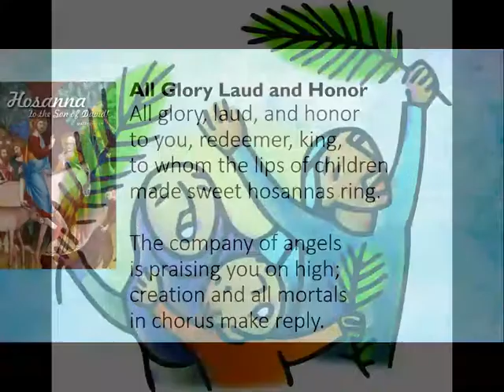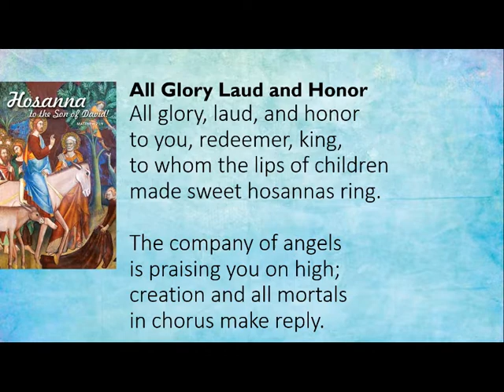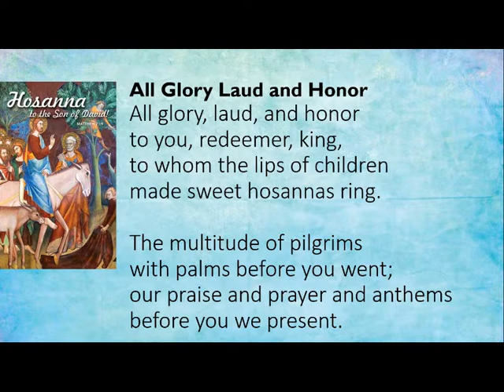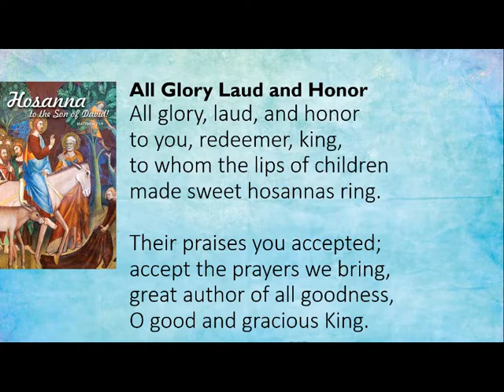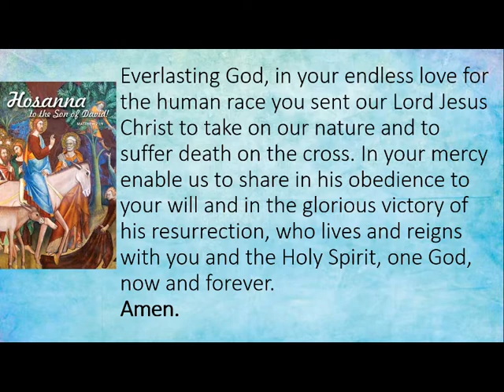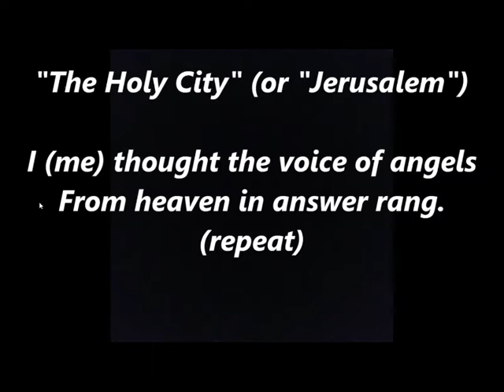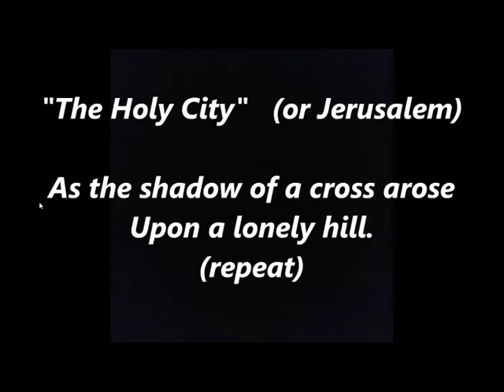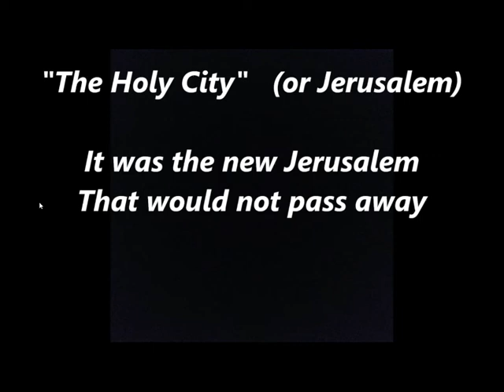Palm Sunday - April 4, 2020